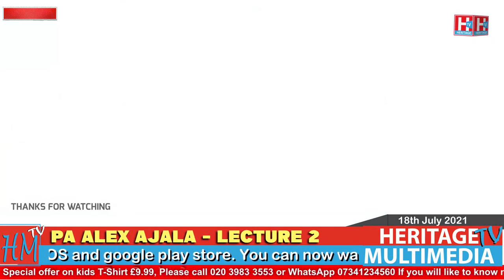Pa Alex Ajala - Lecture 2 . This is Heritage TV, London. 18th July 2021.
Don't say what you don't know
Get involved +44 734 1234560 WhatsApp ONLY Pls
For Yoruba Nation Merchandise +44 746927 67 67

Please like our Facebook Page Heritage Television for more of this kind of Program

End the Nigeria 1999 Constitution.